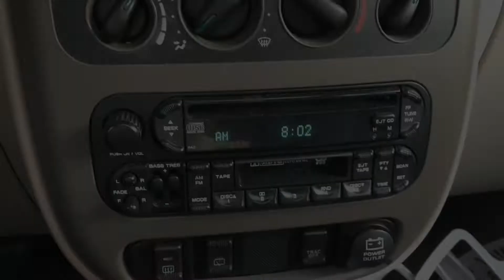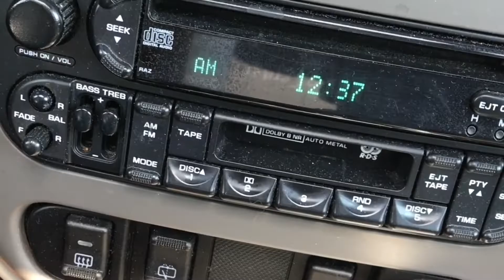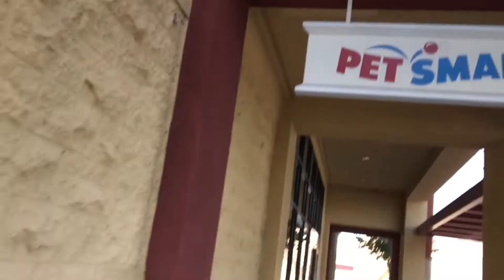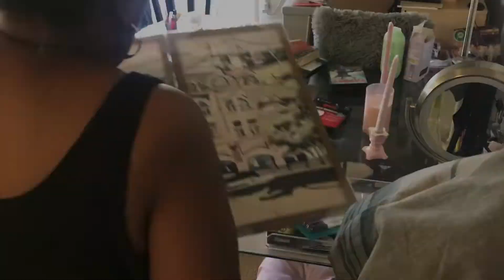This Weeks Vlog; Making my favorite ice coffee, looking for a new pet and trying to cook in the car❓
In this video  you see Fall Holiday ideas in Hobby Lobby, grocery shopping in Trader Joe’s, cooking meals for one person,  making my favorite ice coffee, Walmart plants, lots of eating, looking for my ideal pet and then TESTING OUT IF MY FOOD WOULD COOK ON MY CAR DASH❗️❗️

 ❤️YOUR SUPPORT TO MY CHANNEL MEANS A LOT TO ME ❗️ so thank you for the favor ❗️

Thank you for visiting my channel. Have a peaceful day.